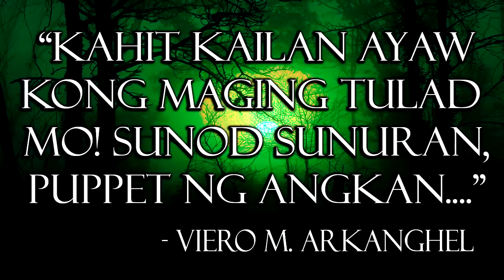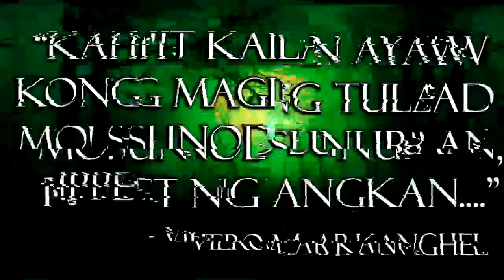Ang Mga Traydor ng San Rafael - Aswang Untold Story - Episode 2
Original Story by: DelonixRegia15